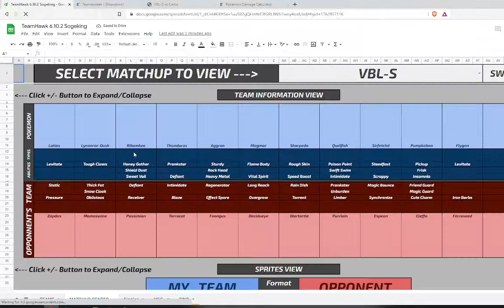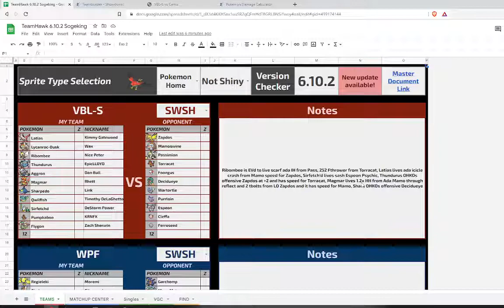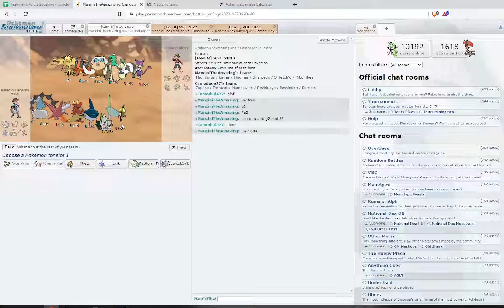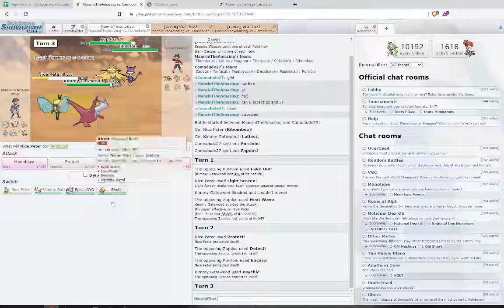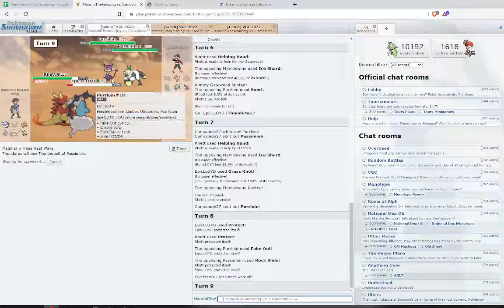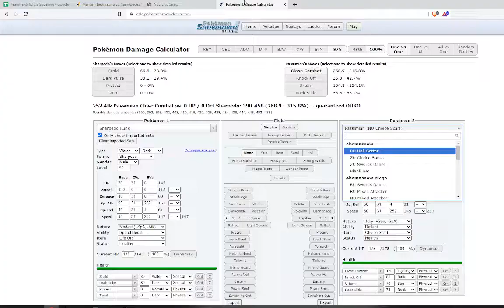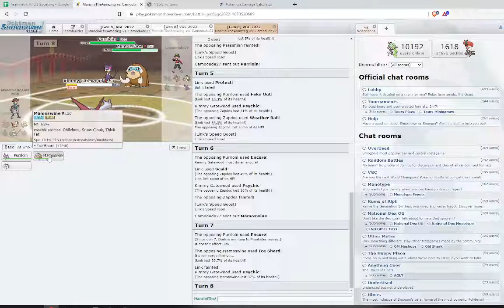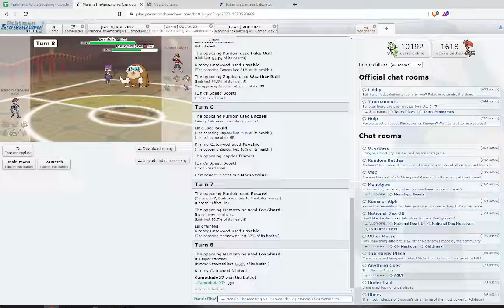Tonight, Springdon, there will be Encores. VBL-S W4 vs Sacramento Nidokings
Debut match of CamoDude27 :)
I tried recording it on my 1080p monitor and changing my OBS settings but the video is still 720p help idk why